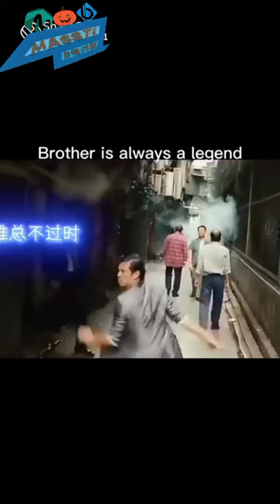legend comdey video